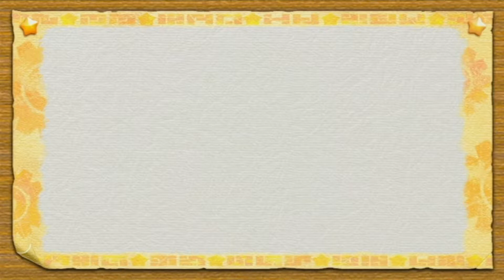Kirby's Return to Dream Land | Part 5: Sunset Heights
If this is a Sky Tower, where the heck is Rayquaza